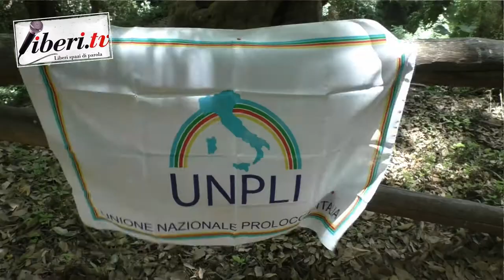Vincenzo Serrao, Sindaco di Curinga - UNPLI in visita al Platano di Curinga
Registrazione effettuata il 26 giugno 2021 - A cura di Antonio Abbruzzese